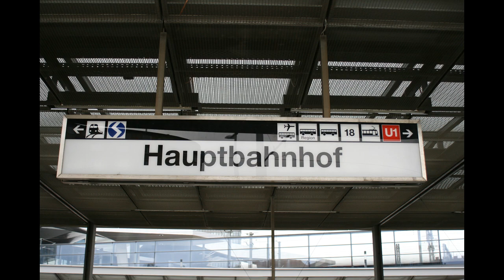Vienna Trams - Hauptbahnhof - Wien Strassenbahn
Scenes taken on Saturday 16th and Wednesday 20th September 2017 of the street and low level tram stops at Wien Hauptbahnhof.